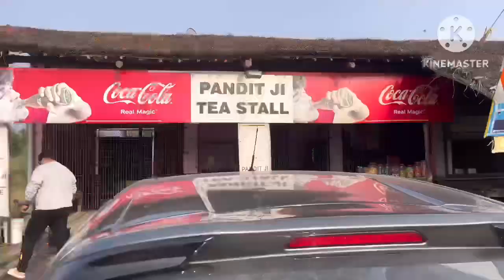यहाँ सब की मन्नते होती है पूरी / जय शाकुम्भरी माता / EverydaywithRicha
Shakumbhari temple is one of the most sacred places for hindu situated in shivalik mountain range near district sharanpur Uttar pradesh